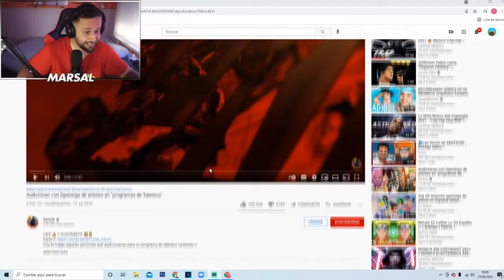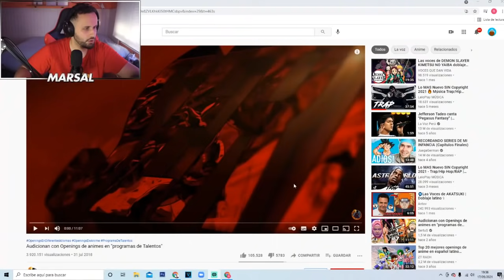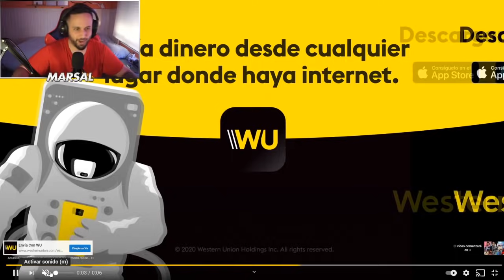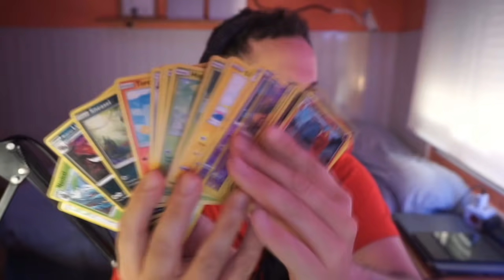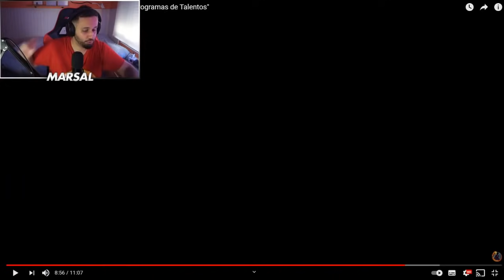CANTAN OPENINGS de ANIME en PROGRAMAS DE TALENTOS 😍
⏩ Mi podcast - Tomando Mate (Mi canal de podcast)

Nivel 1: Podrás ver todos los directos que hagamos (resubidos), si no lo viste en directo.

Nivel 2: A parte de las ventajas de nivel 1, te añadiremos a un grupo privado en Discord, donde semanalmente hablo con vosotros. Tienes que entrar a Discord y en el canal "general", mandar captura de pantalla de tu membresía.

* Os dejo algunos enlaces por si os interesa saber que uso para grabar:

✔ Mi teclado
✔ Mis pantallas
✔ Mi ratón
✔ Mi cámara
✔ Mi foco
✔ Mi micro
✔ Stream Deck